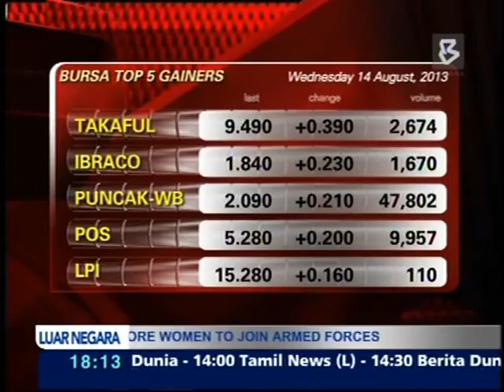14-08-2013-KLCI Closes Lower on Profit Taking Activities